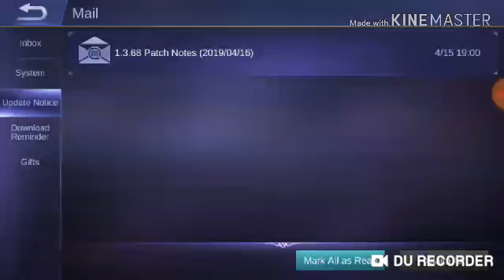MOBILE LEGEND gameplay /ft Freedomfp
Hi my name is ben and welcome to my channel I cant write much cuz it's late at night and I need to sleep so remember to subscribe to pewdiepie ,cool wei and me shout out to freedomFP for recording with me and check out my video